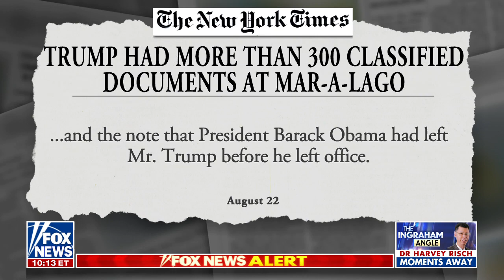What does the Trump legal team's latest move signify?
Republican National Lawyer's Association chairwoman Harmeet Dhillon reacts to Trump lawyers seeking a special master on 'The Ingraham Angle.'